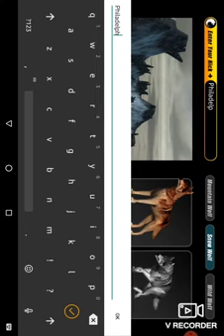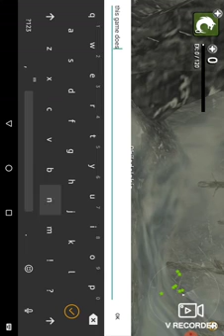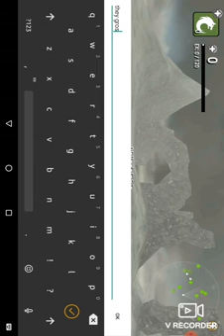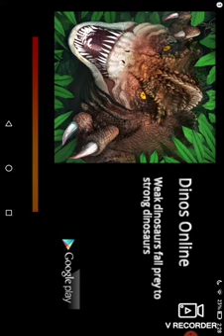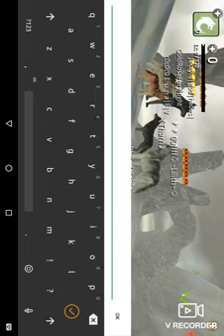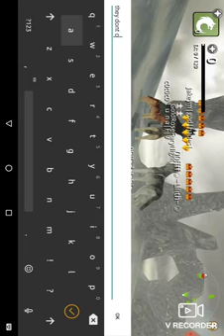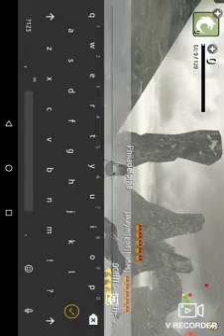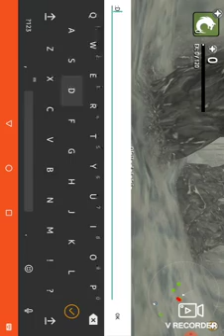Wolf Online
If you want me to do more videos just say so in the comments!